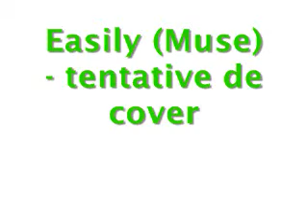Easily (Muse) - cover. Youpie.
(Je squatte la mairie de PDB pendant les 3h que met la vidéo à charger, lalala je suis gentille.)

Bon euh, j'ai tout fait toute seule donc c'est normal si vous entendez des couacs dans la partie instrumentale; je n'ai guère de basse, donc j'ai détendu la corde de Mi pour qu'elle devienne un Do, du coup c'est pas très très juste mais je trouve ça marrant (HAHA) :D  Pour la guitare, j'ai ajouté des échos (..échos) avec Audacity, pour que ça ressemble plus à la vraie chanson (et j'ai tout remonté d'une octave pour le solo perceur d'oreilles). Et le chant...voilàaa! Héhé.  J'ai quand même fait des jolis choeurs à la fin 8) well, tout est relatif.
Sinon, j'aime toujours Bob, et J - 134.